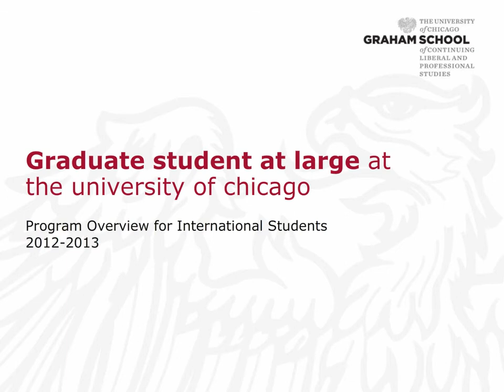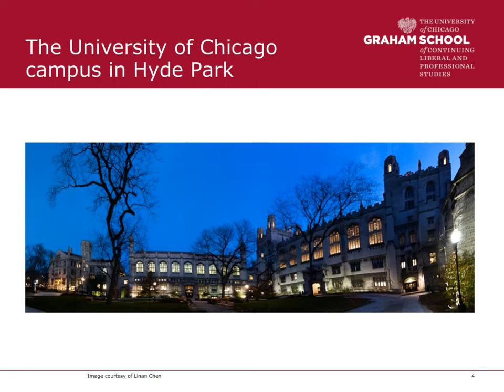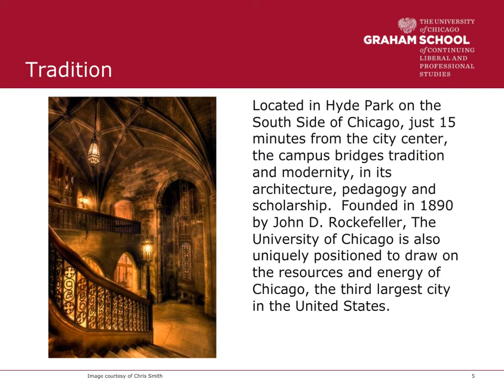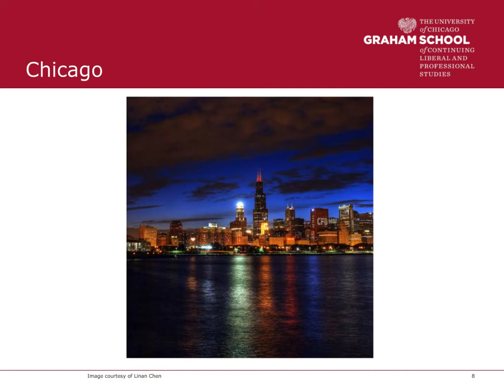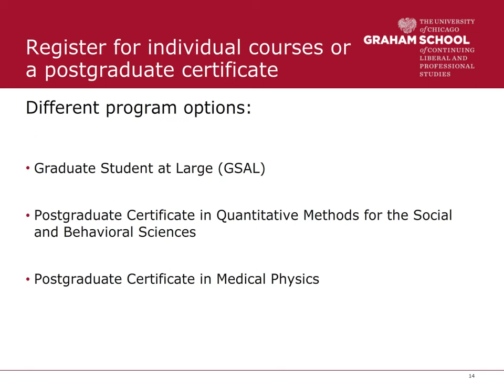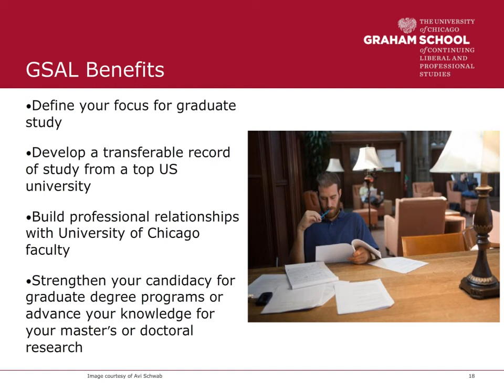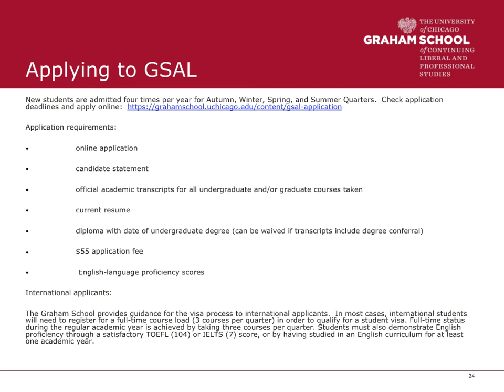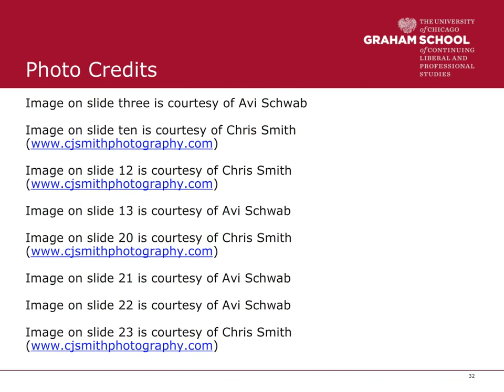Graduate Student at Large International 2012-13